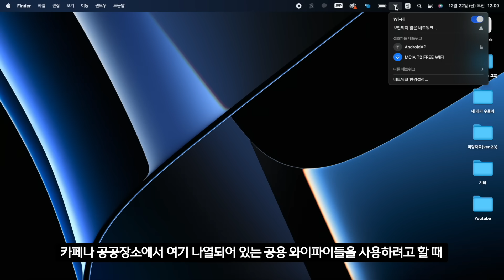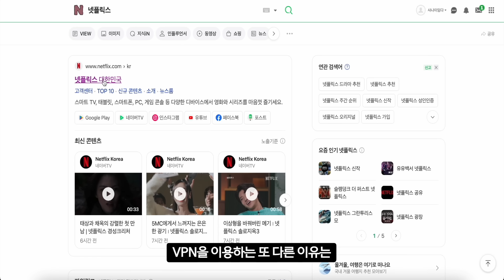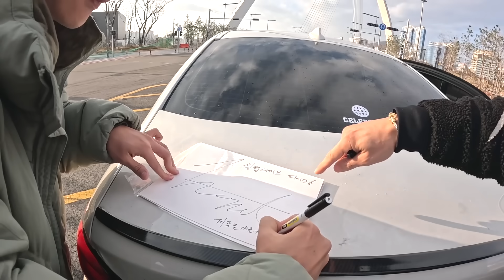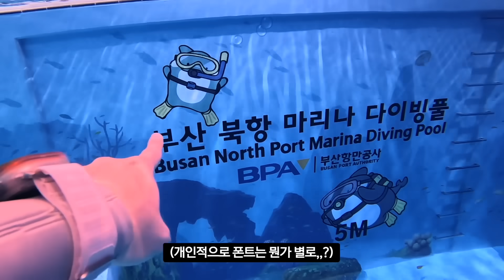(수심깊음, 24M) 부산 미친 수심의 신상 다이빙장 가보기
안녕하세요, 개골입니다.
오늘은 필리핀에서 돌아와, 부산에 새로 생긴 다이빙장에 다녀왔습니다.
새로 생긴 다이빙장인만큼, 시설도 좋고 물도 맑아서 좋았습니다.
하지만, 현재 다이빙장 시설 문제로 잠시 문을 닫은 상태라고 하니 참고 부탁드립니다.

(Surfshark 독점 혜택을 받아보세요! 프로모션 코드 WATERFALL을 입력하고 최대 6개월 무료 이용 혜택을 에서 받아보세요.)

촬영장비 : 고프로 12
수심췤 시계 : 애플워치울트라
편집 : 맥북프로 13인치 파이널컷 X
음악 : Artlist